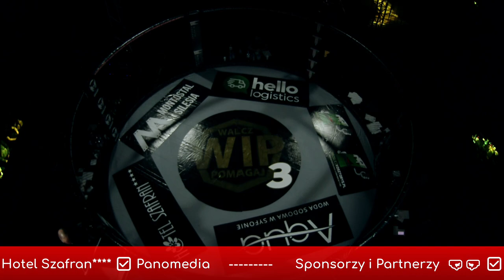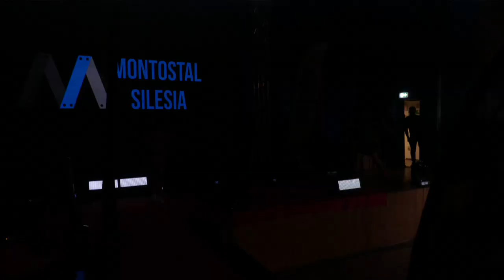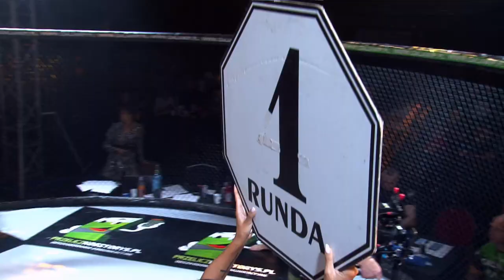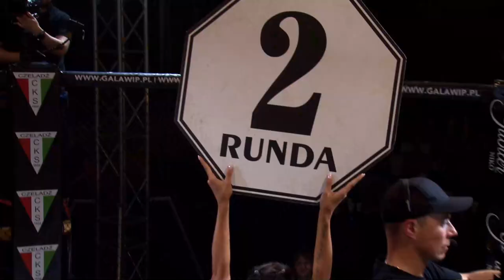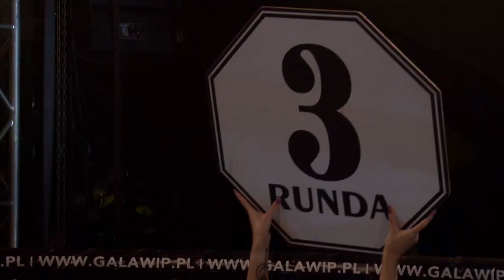GALA WIP 3 - MOSIR CZELADZ